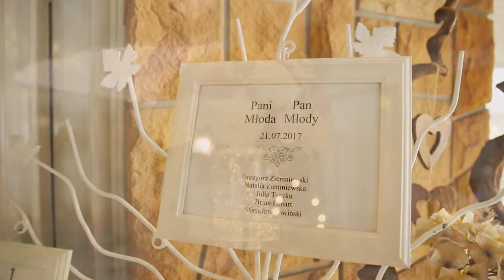A & K Lenart wedding trailer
Wedding movie trailer